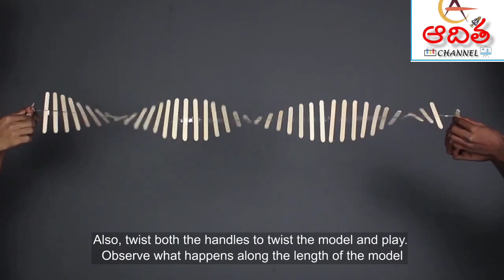IX EM&TM:EXCELLENT ACTIVITY TO SHOW THE SHAPE OF TRANSVERSE WAVES (తిర్యక్ తరంగ ఆకారం చూపే కృత్యం)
మీ voice add చేసుకోగలరు